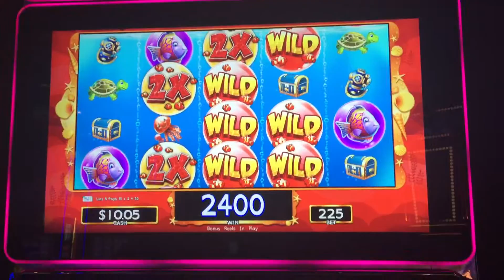Gold fish deluxe slot bonus